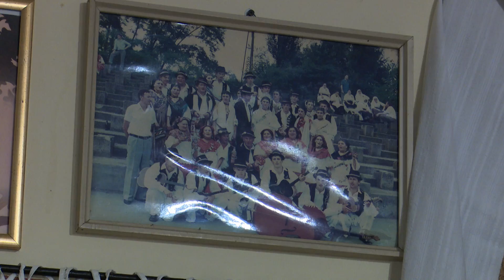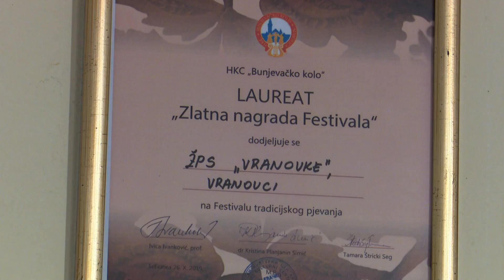SBTV - BY MATINI DIVANI - 27.02.2021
BY MATINI DIVANI | NEDJELJOM | 17:00